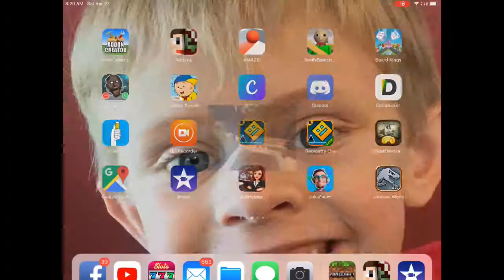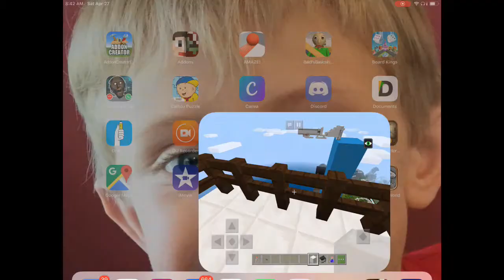35 minute rollercoaster in Minecraft